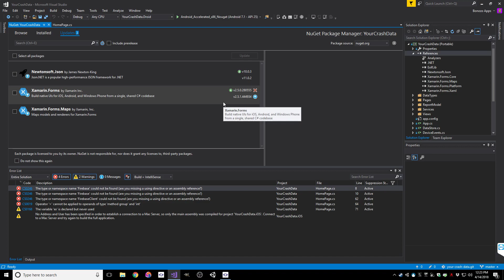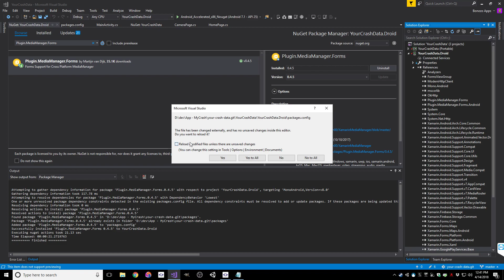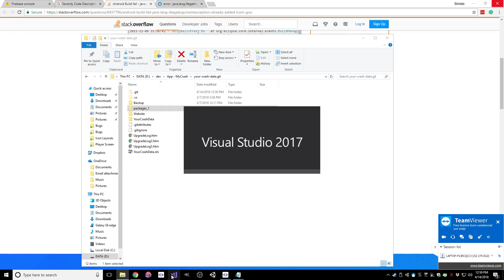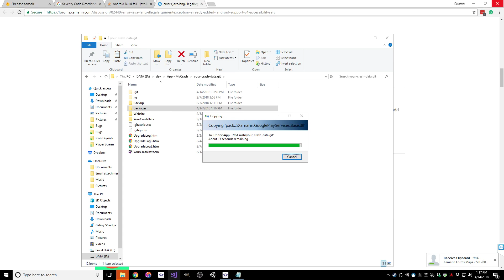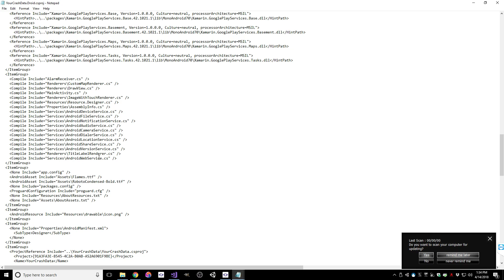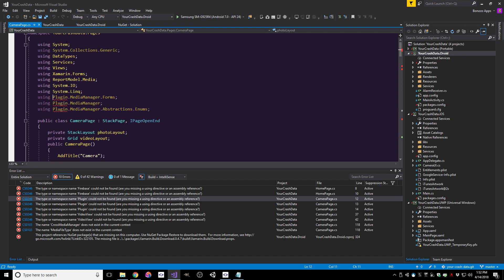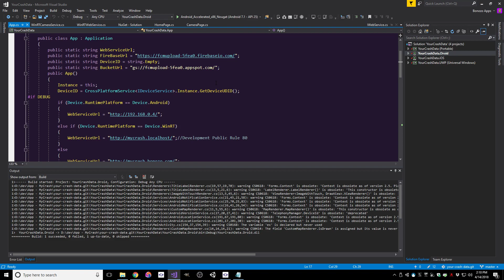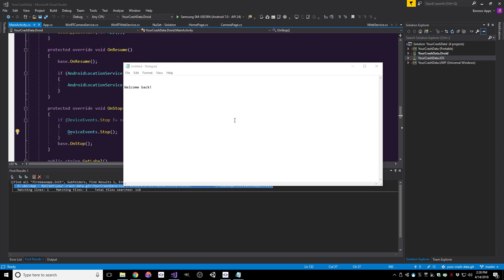MyCrash App Development - April 14, 2018